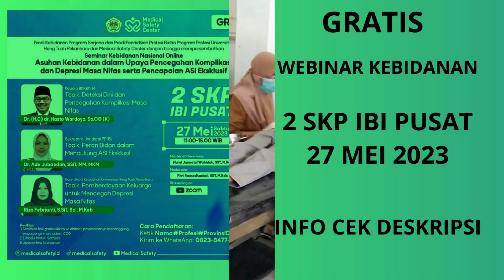27 MEI 2023 - 2 SKP IBI PUSAT - WEBINAR KEBIDANAN GRATIS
📢Seminar Kebidanan Nasional Online

Prodi Kebidanan Universitas Hang Tuah Pekanbaru dan Medical Safety Center dengan bangga mempersembahkan

Seminar Kebidanan Online Nasional dengan Tema "Asuhan Kebidanan dalam Upaya Pencegahan Komplikasi dan Depresi Masa Nifas serta Pencapaian ASI Eksklusif"

🔆 GRATIS
🔆 2 SKP IBI PUSAT

🔆 Waktu:
Sabtu, 27 Mei 2023, 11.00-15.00 WIB

🔆 Narasumber:
1. Dr. (H.C) dr. Hasto Wardoyo, Sp.OG (K) (Kepala BKKBN RI)
Topik: Deteksi Dini dan Pencegahan Komplikasi Masa Nifas
2. Dr. Ade Jubaedah, SSiT, MM, MKM (Sekretaris Jenderal PP IBI)
Topik: Peran Bidan dalam Mendukung ASI Ekslusif
3. Riza Febrianti, S.SiT, Bd., M.Keb (Dosen Prodi Kebidanan Universitas Hang Tuah Pekanbaru)
Topik: Pemberdayaan Keluarga untuk Mencegah Depresi Masa Nifas

🔆 Fasilitas:
* Sertifikat fisik gratis dikirim ke alamat, peserta hanya menanggung biaya pengiriman, sistem COD
* E-Modul Materi Seminar
* Update ilmu kebidanan

🔆 Cara Pendaftaran:
Ketik Nama#Profesi#ProvinsiDomisili

Yuk Share Info Ini agar banyak yang bisa gali ilmu yang bermanfaat dari Narasumber Hebat 🤗